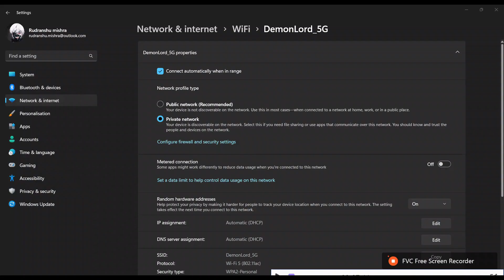One Piece [AMV] -Wellerman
Anime-One Piece